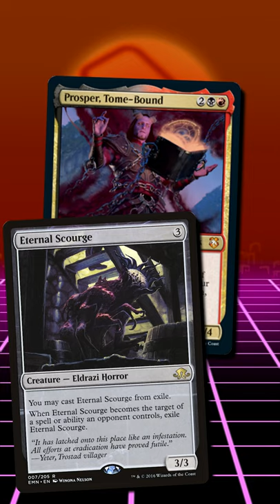One Weird Trick to go OFF with Prosper, Tomb-Bound (EDH/Commander)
This combo took while to string together during deck-building and I want you to be PROUD OF ME, "_D_A_D_"

Do you want to support what we're doing?

Share THIS link with your friends!

Decklists!

Personal Decklists!

Do you want to yell at us?

► Aidan Rickel
► Chris Shavers
► Jake Dillon
► Max Dechamps
► Philip Wortinger
► Tiffany Trager
► Tori Rickel

mtg,edh,commander,cmdr,gameplay,neonmushroom,ttrgr,magic the gathering,mtga,magic,the,gathering,trading card game,tcg,elder dragon highlander,mana,strategy,game,

planar portal,prosper,tome-bound,aura of courage,galea,kindler of hope,dungeons of death,sefris,of the hidden ways,draconic rage,vrondiss,rage of ancients,

planar void,eternal scourge,ashnod's altar

dungeons,dragons,d&d,dnd,5e,fifth edition,3.5,pathfinder,dice,d20,d6,paladin,warlock,cleric,

If you made it this far, you might be Adrian, which means you might be interested in seeing if this here can level up our streams: